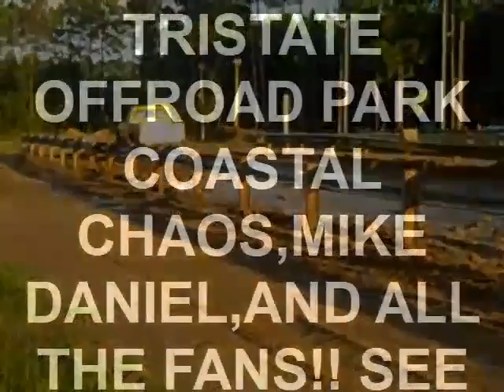BIG BEND BOGGERS-TRISTATE OFFROAD PARK-CLARKSVILLE,FL